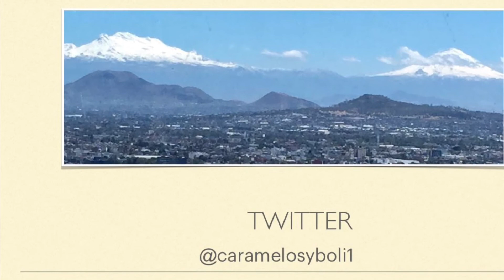¿Ángel o perro?